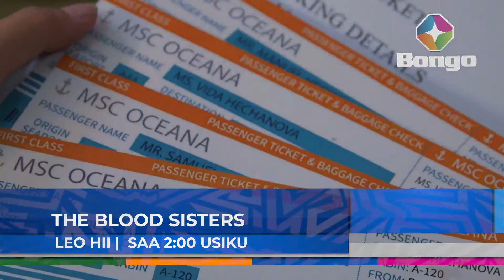WAKUTANA KWA SIRI, BABA NA MAMA YAO WACHANGANYIKIWA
Adele akutana na Elika na Carrie kwa siri pasipo wazazi wao kujua lolote, Usikose kutazama Tamthilia ya THE BLOOD SISTERS jumatatu mpaka juamatano  kuanzia saa 2  kamili usiku hapa ST BONGO CH 161 kwa Antena na CH 401 kwa DISH ndani ya StarTimes.